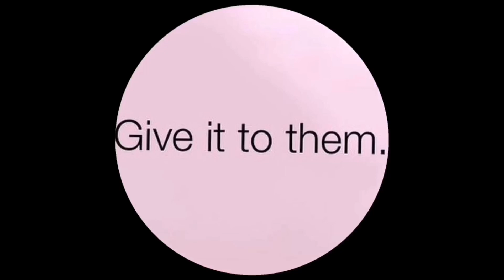'Hope' Makes The World Go Round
A Japanese proverb said: life is various.  It meant life throws our way all sorts of emotion.

Life is about joy, hope, and sorrow to simplify it I suppose.

Magandang araw, Kabayan. Thanks for dropping by. Have a productive day ahead.

Cheers.